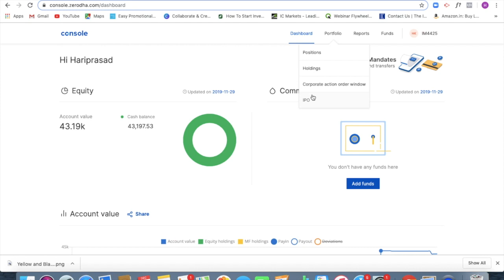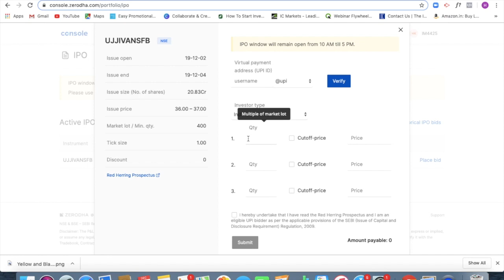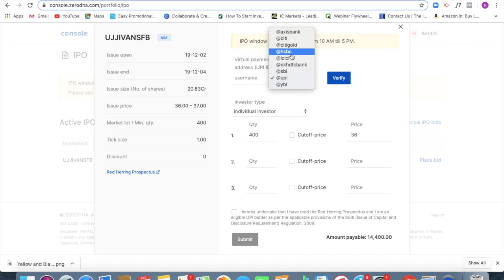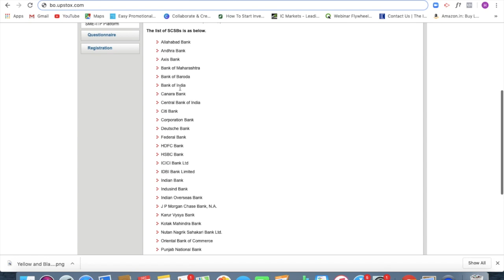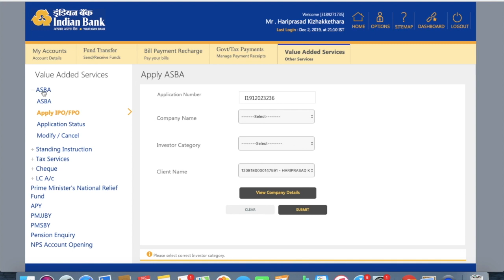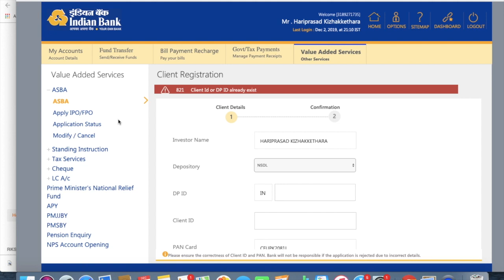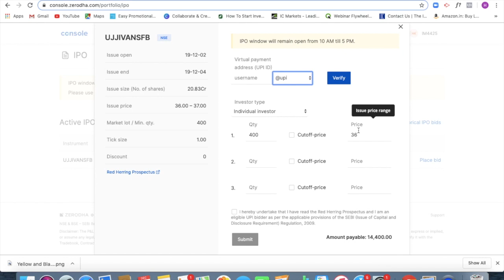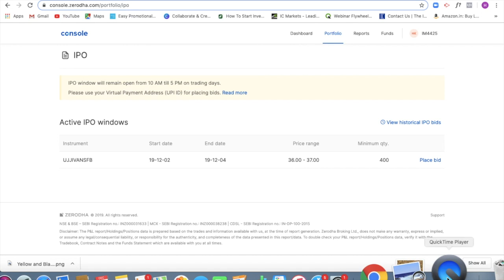Step by Step process for IPO application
This video will show you the step by step process required in order to apply for an IPO using Upstox , Zerodha or any demat account and you Netbanking facility.